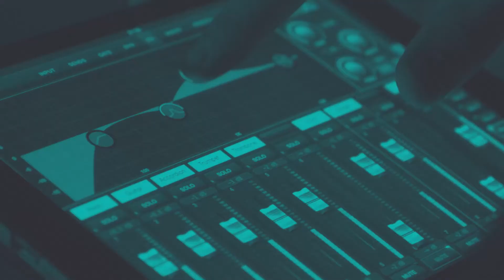How Full Squad Gaming Got 900K Followers in 3 Days with Ben Gallagher | Business of Social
Ben Gallagher has had stops at Nike, the NFL, House of Highlights, and is now the COO and co-founder of Full Squad Gaming. Ben oversees Full Squad Gaming's social strategy and has amassed millions of followers across platforms. Needless to say, he's been around the block.

On this episode of Business of Social, we talked with Ben about what it takes to build a brand, grow its following, and keep consumers entertained and coming back for more.

Topics:
0:00 Intro
3:20 Ben joins the show
9:57 The value of an easy to remember handle
11:58 How to engage Gen Z
14:28 How to utilize content
17:22 Building a valuable brand
18:16 Building a casual gaming audience
22:29 Face to face communication
32:44 Rapid fire questions
43:12 Final thoughts